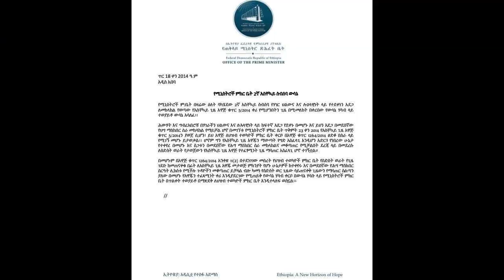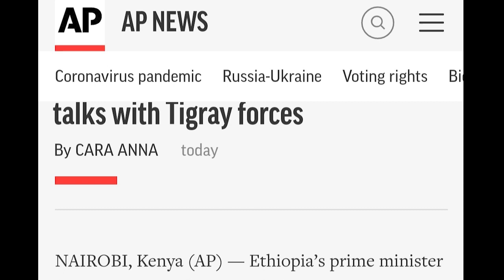የአስቸኳይ ጊዜ አዋጅ ሊነሳ ነው/ከህወሓት ጋር ድርድር /የህወሓት ጥቃት አለመቆም/ጋዜጠኛ ክብሮም ተፈታ/የአትላንታው ጉባኤ/ታማኝ የጾና ማዕረግ ተሰጠው